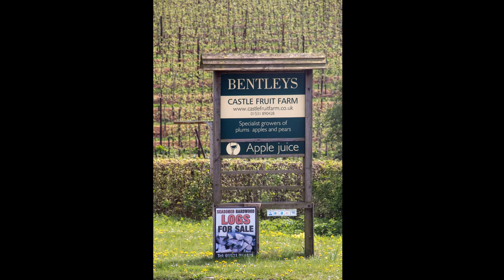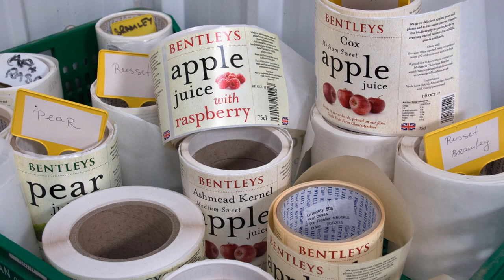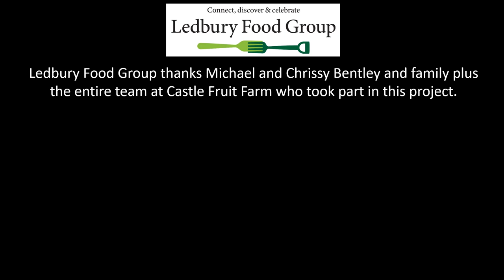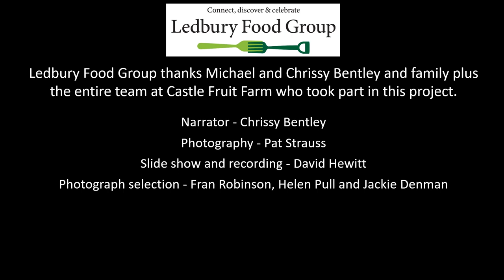A Fruit Farming Year at Bentley's Castle Fruit Farm in Gloucestershire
"We are but caretakers of this land, to tend and nurture it for future generations with good husbandry and encouraging biodiversity "

Small family farms are under threat as they compete with large commercial farms.  At Bentley's Castle Fruit Farm in Gloucestershire,  the aim is to be sustainable commercially as well as environmentally. Michael and Chrissy Bentley are committed to preserving their orchards as part of our wonderful diverse landscape and hope the British public and government are too.
This is their year.

Photos by Pat Strauss. Words by Chrissy Bentley of Bentley's Castle Fruit Farm Gloucestershire. Commissioned by Ledbury Food Group.

Copyright Pat Strauss, Chrissy and Michael Bentley, Ledbury Food Group.